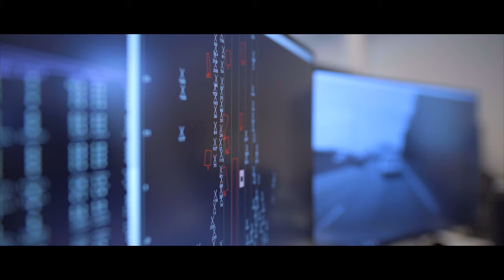Aptiv's Gothenburg Technical Center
The Scandinavian mentality of striving for a better tomorrow is forged from the constant battle against nature and our harsh climate. At Technical Center Gothenburg, we carry on this tradition by always striving to improve.